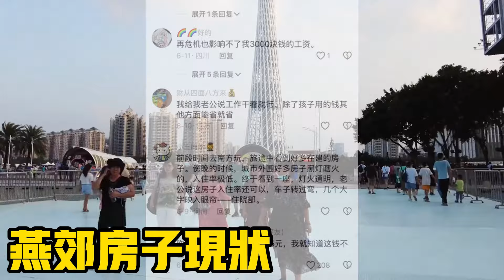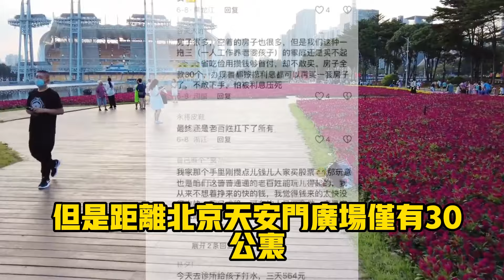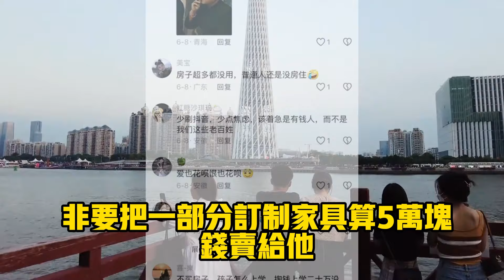京城也扛不住了！ 4.5萬暴跌1萬，無數人開始逃離，一線城市幾乎全跳水，虧幾百萬都成為了常態，三四線城市的房價露出原形，跌幅已“拉響警報”，二手房市場賣不賣得出成為事實！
2009年燕郊的房價4000元每平米，2014年伴隨著房價上漲的大浪潮突破萬元每平米，2017年價格達到了巔峰32,800元每平米，部分中高端樓盤更是突破4萬元每平米。可沒想到的是，隔壁廊坊市在一紙更嚴樓市調控令的作用下，從此市場陷入前所未有的沉寂，房價因為沒有了外地資金的湧入，從此一路狂「瀉」。其實燕郊的房價回檔並非意外，這個地區沒啥優勢，雖然是環京，但畢竟不是北京，而且不論從人口、產業、經濟等幾大要素來看，都無力支撐那麼高的房價。再說了，這幾年出現房價下跌的城市，又何止環京城市？只不過相較之下，其他城市的下跌幅度並沒有那麼誇張罷了。中國老百姓經歷了三年的經濟下行週期，使家庭收入嚴重縮水，在經濟蕭條的情況下，都不敢大額消費，去年到今年提前還抵押貸款的人破歷史記錄新高，大家都在勒緊褲帶過日子。根據相關數據顯示，在漫長的三年當中，46萬家企業倒閉，8億人負債4億人逾期，三年來多少企業裁員減薪，多少小微企業倒閉、多少店鋪實體店倒閉，虧損累累，這些造成90%的人收入減少，這個數量是非常巨大的，這就是購買力持續下降的最重要原因。一位深圳的網友分享了自己的買房經歷：6年前，他看中了深圳龍華的房子，550萬！本來價格都談好了，就差簽約了。結果屋主大哥大姊臨門一腳提出要漲價，非要把一部分訂製家具算5萬塊賣給他，相當於555萬！簽約時臨時加價，這不是耍人玩嗎？他們怎麼可能同意？這不是價格不滿意，臨時找個藉口要漲價嗎！
屋主大哥還說：小弟啊，前幾天別人560萬要買，我沒賣！看你合眼緣，555萬再送你一套訂製家具